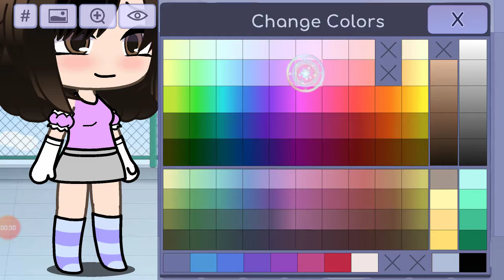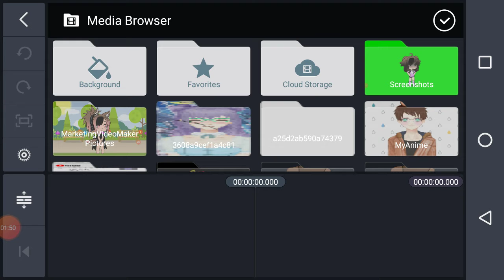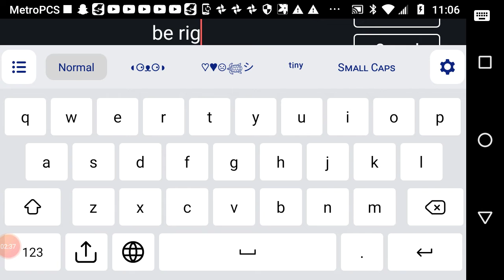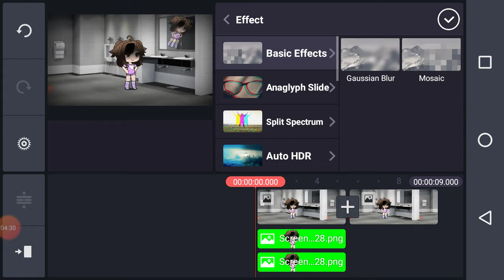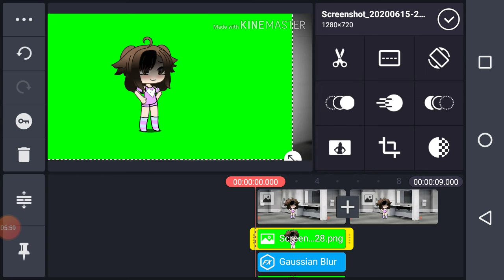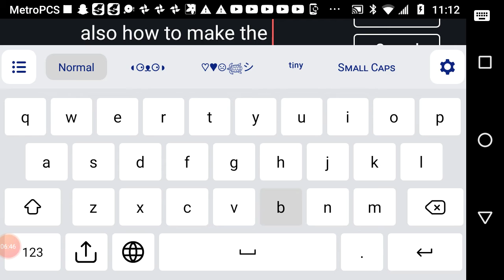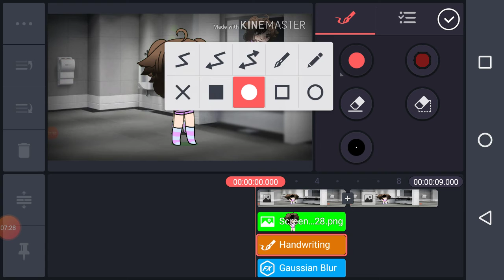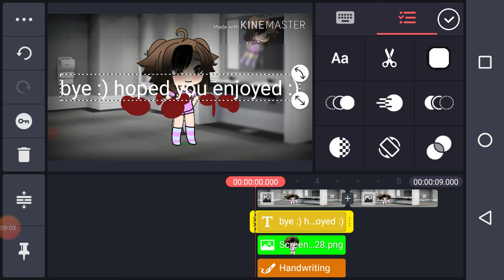how to make the reflection i am gonna use her fo a glmm